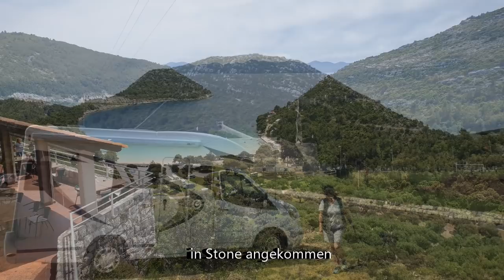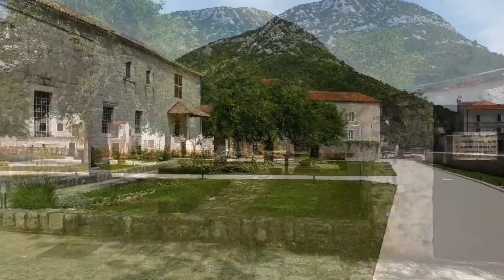Kroatien-Slowenien 2019 von Vela Luka über Ston bis zur Insel Brac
Heute geht es weiter, wir verlassen den schönen CP in Vela Luka und fahren über Ston bis zur Insel Brac. Ston und Umgebung sind wunderschön!  Eine schöne Tour, wo wir viel Natur und Landschaft sehen konnten. Nicht alles kann man filmen, da wie viel im Auto gesessen haben :-) aber diese Region würden wir gern noch einmal besuchen.

Liebe Videofreunde!

livingandtravel

Unser Equipment:

unsere Kamera ist die Sony a 6500:

unsere Zoomobjektive sind:
Sony SEL-55210
Sony SEL - 18105

die Festbrennweite Sony SEL-35/F18:

Das Weitwinkel Sony SEL 1018 :

Gimbal für die Gopro :

für die Luftaufnahmen DJI Mavic Pro:
ND Filter für Mavic:

GorillaPod für die Sony :

Mikro für Sony und Gopro ( benötigt Adapter an der Gopro):

Videoleuchte für die Sony:

Fieldmonitor für die Sony :

Handy Gimbal:

Sony Gimbal:

Omnia Backofen:

Plastik Aufbewahrungsbox:

Faltbare Salatschleuder:

Faltbarer Wasserkessel:

Katastrophenschutz Decken: